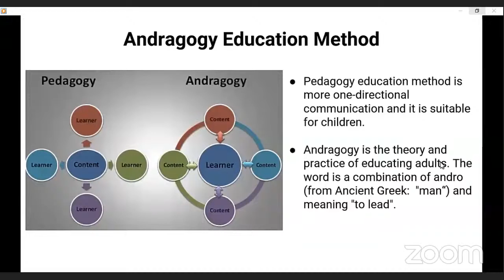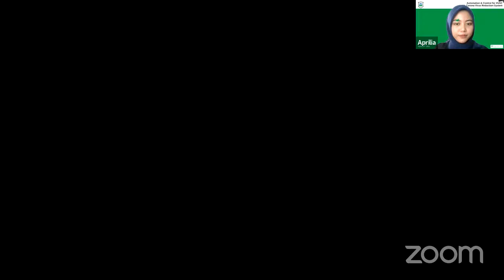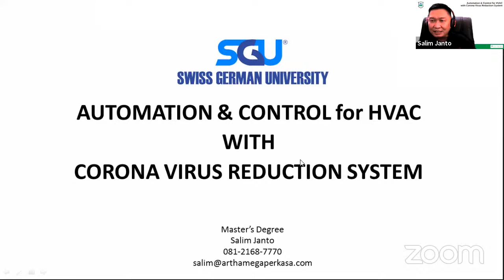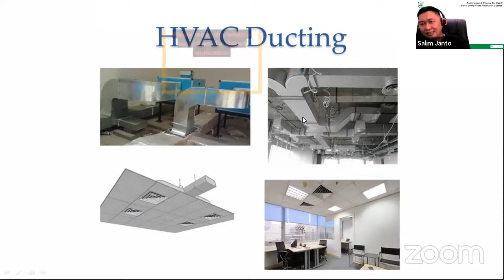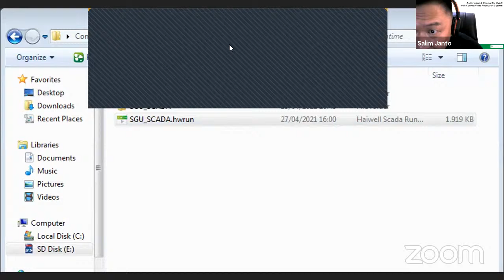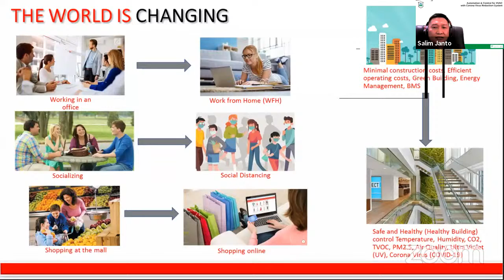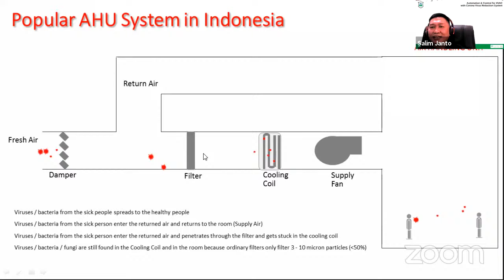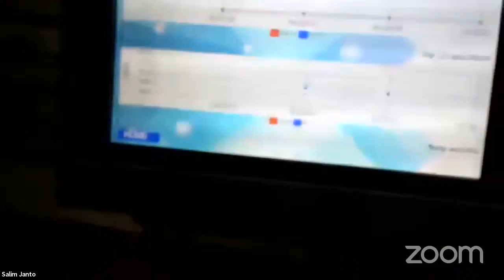Engineer Talk - HVAC System Control